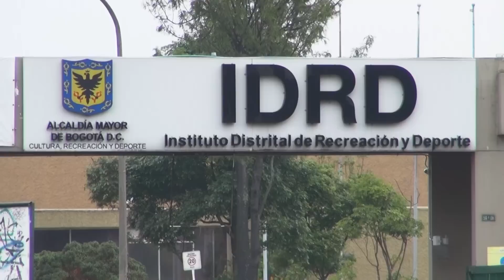Director del IDRD Orlando Molano Pérez promueve el uso de la bici para llegar al trabajo